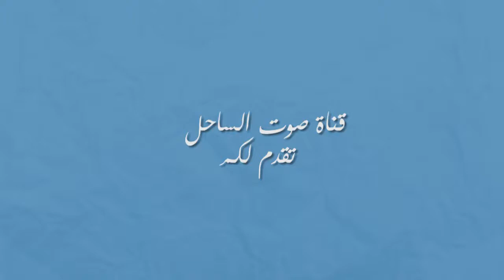HISTOIRE DE MON PAYS EPISODE 04